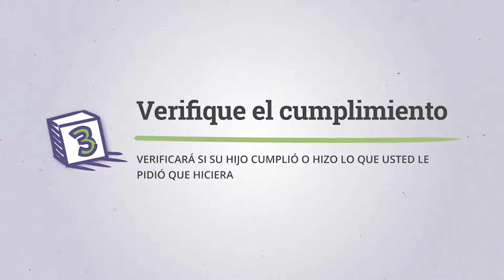Dar instrucciones con la descripción de audio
Aprenda los pasos para dar instrucciones y descubra qué hacer cuando su hijo no le hace caso.